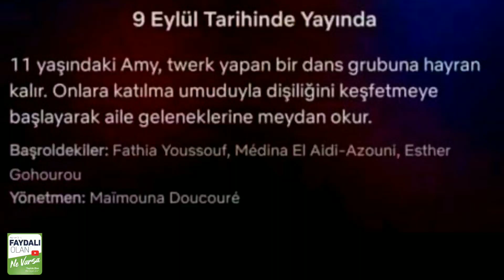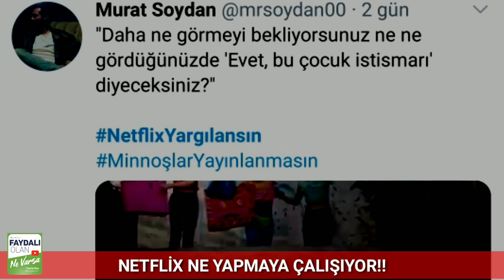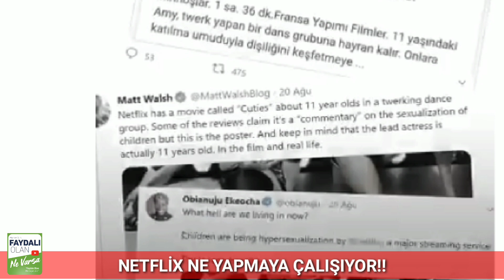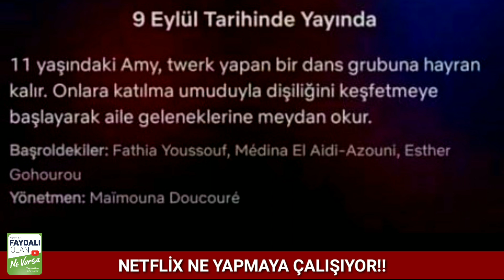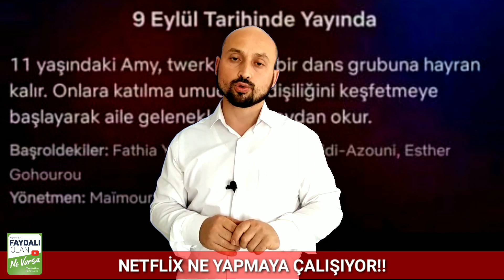NETFLİX NE YAPMAYA ÇALIŞIYOR!? Minnoşlar(Cuties)Yapımıyla Çocuk İstismarını Normalleştirme Çabası!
Faydalı olan ne varsa olarak bu video muzda NETFLİX NE YAPMAYA ÇALIŞIYOR!? Diye sorarak Minnoşlar - Cuties filmi şok analizi İslam karşıtı mı, Çocuk İstismarını Normalleştirme Çabası na dikkat çekmeye çalıştık. Zira netflix yine yeni bir gayri ahlaki ve toplum ve insan değerlerini hedef alan bir yapımla karşımızda.. Netflix ten pedefoli skandalı...çocuk istismarını normalleştirmek gibi gayet rezil bir halin içine giren netflix'in Bu tutumu birçok kullanıcısı ile beraber hemen herkesin tepkisine neden oldu.

* Twitter_faydaliolannevarsa
→İnstagram_faydaliolannevarsa
→Facebook_faydaliolannevarsa

🔑 Kelimeler...